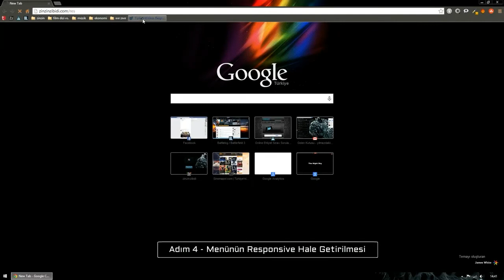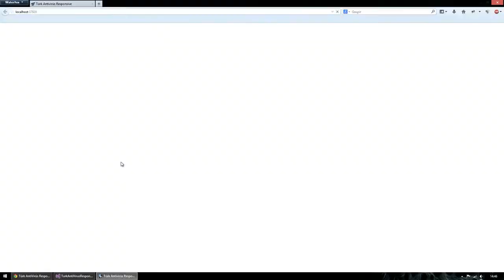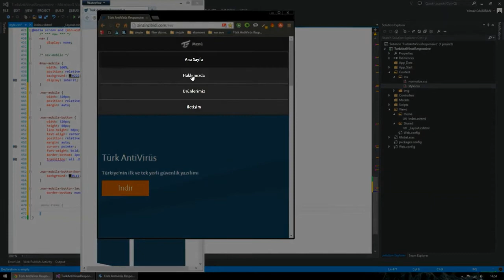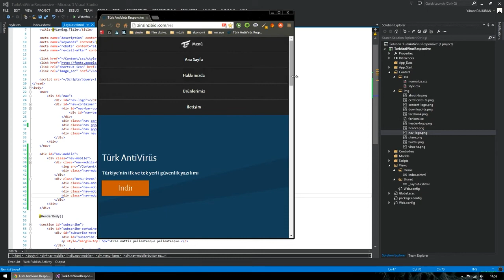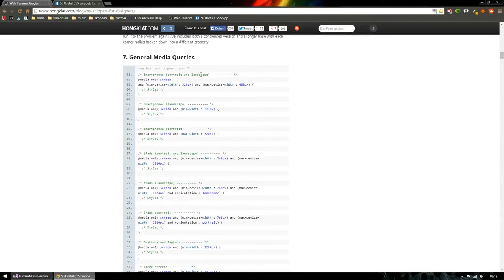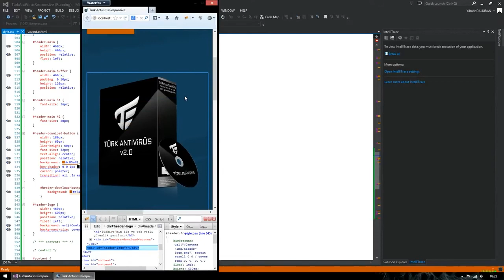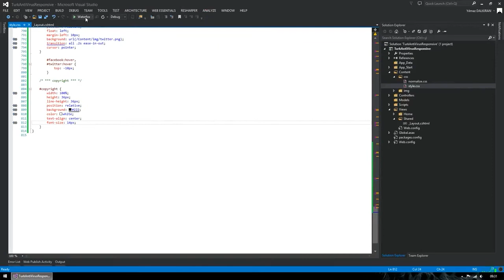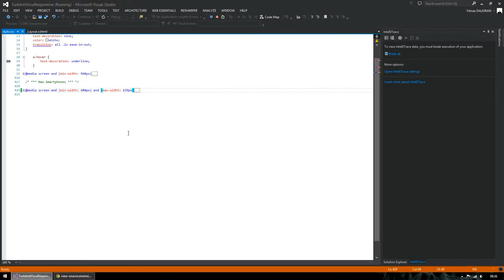3) Responsive Web Sitesi Nasıl Yapılır?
WebSite/ Responsive Site Dersleri adı altındaki eğitim serimizle karşınızdayız. Bu serimizde Nasıl Website yapabileceğinizi göstereceğiz